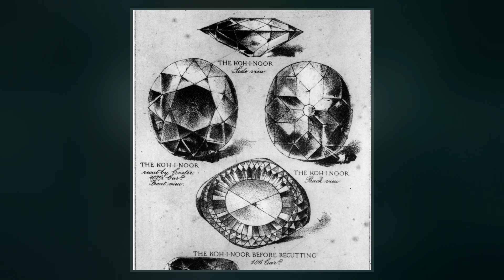Koh-i-Noor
The Koh-i-Noor, also spelt Kohinoor and Koh-i-Nur, is one of the largest cut diamonds in the world, weighing 105.6 carats. It is part of the British Crown Jewels. The diamond is currently set in the crown of The Queen Mother.